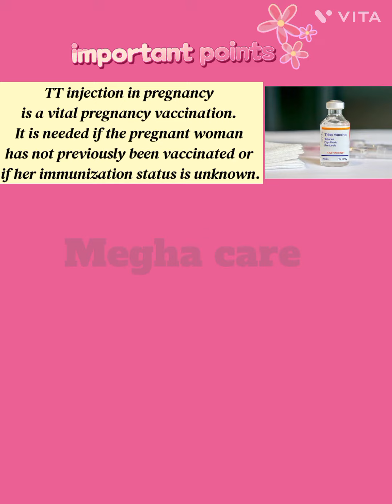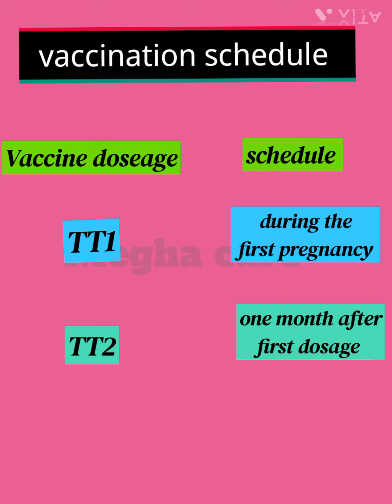pregnancy and TTinjection women baby health healthy healthylifestyle hospital doctor care